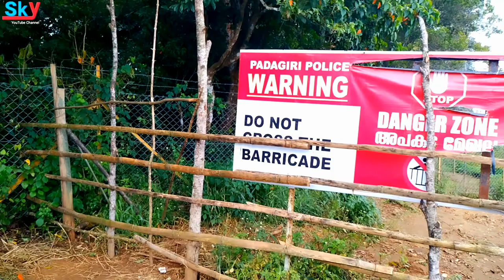Nelliyambathi /സീതാർകുണ്ട് /കേശവൻ പാറ